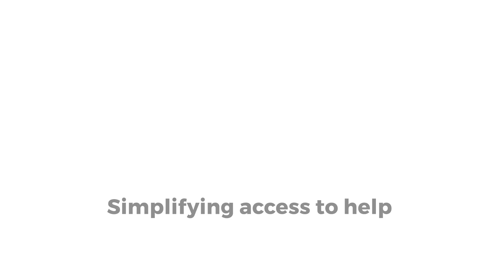Kara Connect: A digtial workstation for professionals in health, welfare and education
Kara Connect is a secure virtual therapy office for professionals in healthcare, education and beyond. Our mission is to transform access to professional help, including therapy, education and services, to empower human potential. Kara is designed to seamlessly run your office for you while you focus on doing what you do best. Being a pro.